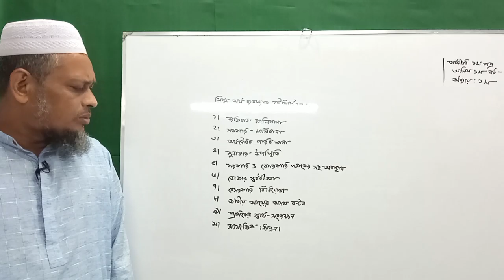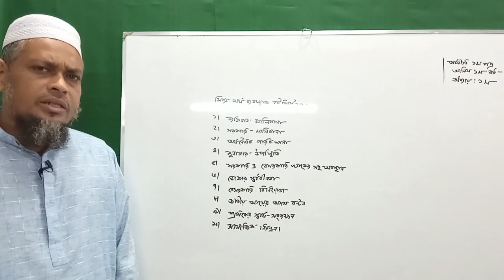onlineclasses মিশ্র অর্থ ব্যবস্থাপনা বৈশিষ্ট